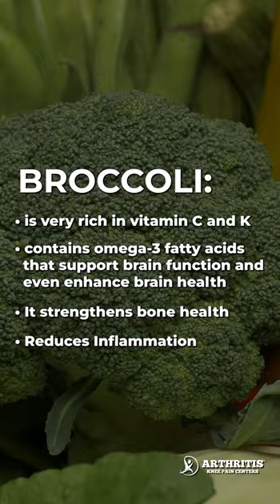7 Shocking Reasons You Need to Eat Broccoli Now!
7 Reasons you should be eating broccoli on the regular.